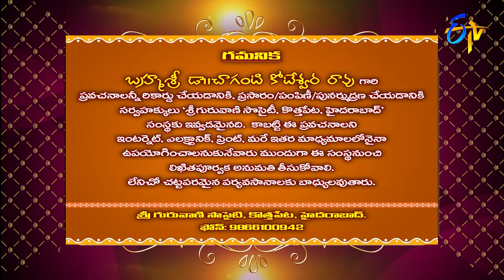Gurubhyo Namah (Changanti Pravachanam) | Subhamastu | 16th July 2019 | ETV Telugu